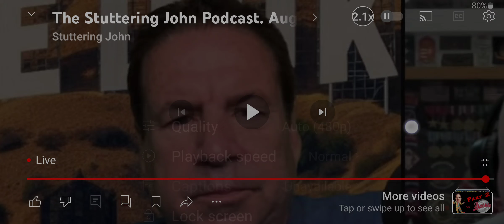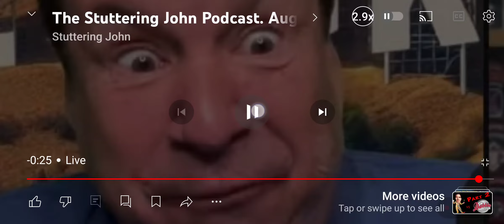stuttering john just taking a look at him check it He has the audacity to remark on people's looks